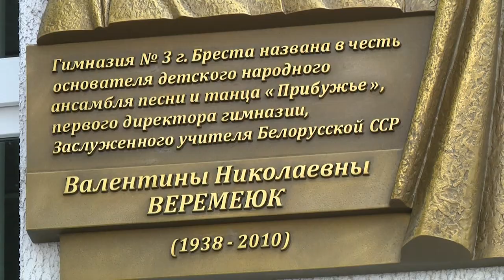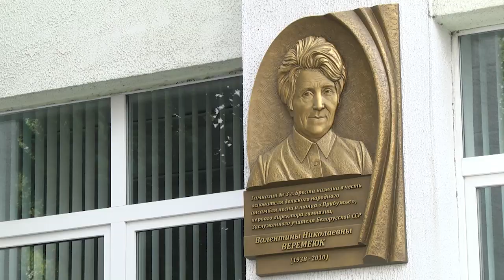2024-09-17 Открытие мемориальной доски им. В. Веремеюк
Отдаваясь любимому делу без остатка, человек всегда добьется высоких результатов и любви со стороны единомышленников. Таким человеком была Валентина Николаевна Веремеюк, личность которой широко известно не только в Бресте, но и далеко за пределами города и даже страны. Учитель с большой буквы стоявший у истоков создания знаменитого детского народного ансамбля «Прибужье». Именем Валентины Веремеюк сегодня называют гимназию, которую в 1993 году организовала сама педагог. Накануне Дня белорусского единства состоялось торжественное открытие мемориальной доски имени заслуженного учителя БССР – Валентины Николаевны Веремеюк.

*Наши контакты:*
✅Телефон горячей линии:
54-63-67